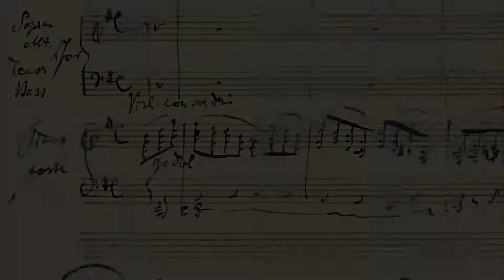Brahms Requiem: III Herr, Lehre doch mich · Danderyds Vokalensemble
November 10, 2013 in Danderyds kyrka (Danderyd's Church)
Danderyds Vokalensemble
Conductor: Rikard Karlsson
Piano: Henrik Berg
Soprano: Karin Andersson
Baryton: Oskar Johansson

Recorded by: Ingo Petry (sound) David Böling (video)